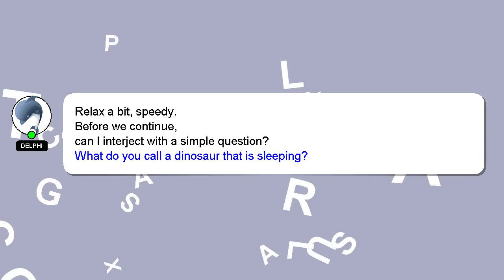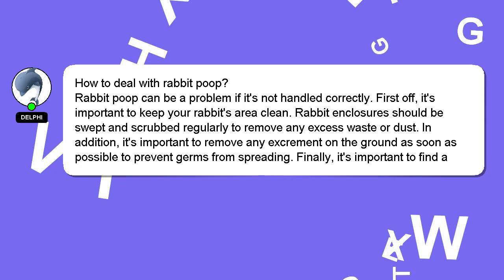How to deal with rabbit poop?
Here's a short introduction about myself, Greetings, my name is Delphi. I am capable of providing answers to your questions. - How to deal with rabbit poop?

Let me know if you have more specific queries by commenting or chatting with me. Your answer will be recognized and valued, and I will 'heart' it to show my appreciation.

*2 What we are experimenting :*